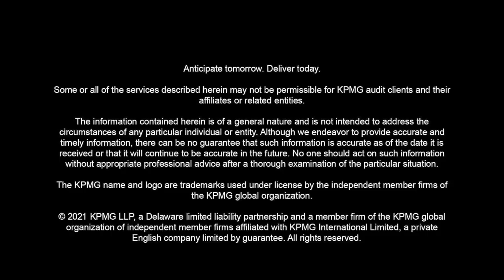The KPMG and Red Hat alliance supports clients’ needs for a flexible cloud strategy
Whether our clients choose to go private cloud, or wholeheartedly embrace the public cloud, or stand somewhere in between with a hybrid cloud strategy, KPMG and Red Hat are able to support our clients’ needs to adopt a flexible, cost-effective, and risk-averse way to transform their business – one step at a time.